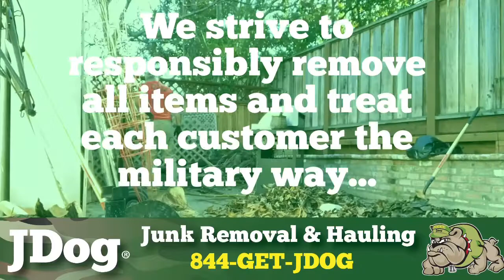BayAreas Best JunkRemoval VeteranOwned VeteranBusiness VeteranDiscount Junk JunkLife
If you’ve got junk, or a labor project that you need help with this year, call (844) GET-JDOG, today!  We can help do it the military way, with Respect, Integrity and Trust!